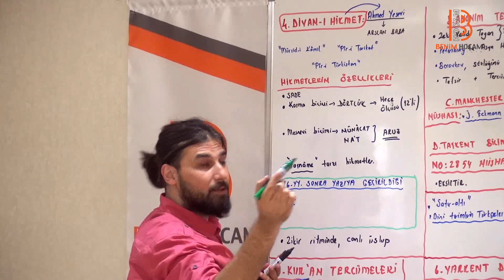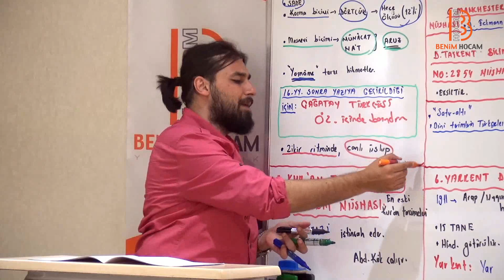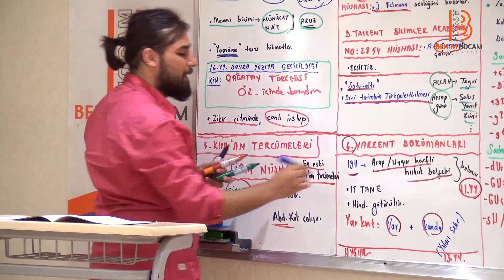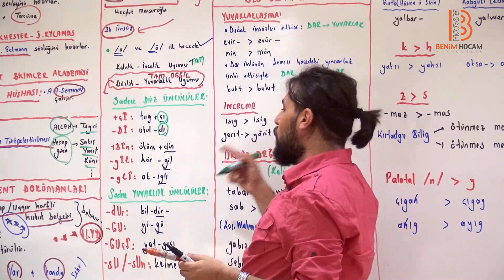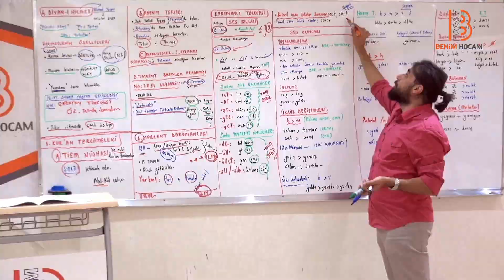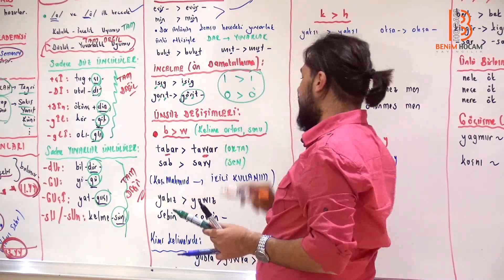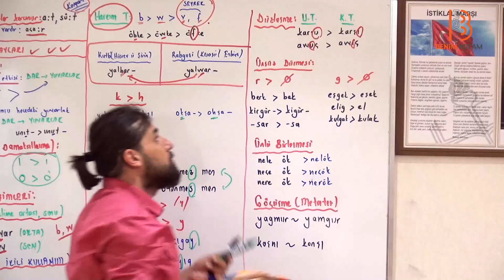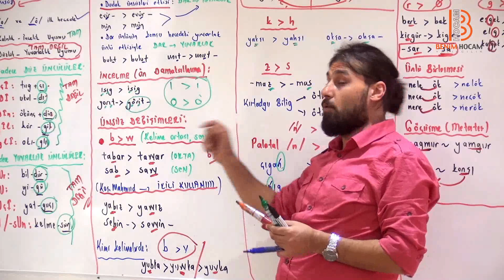167) Karahanlı Türkçesi - III - Kadir Gümüş (2025)